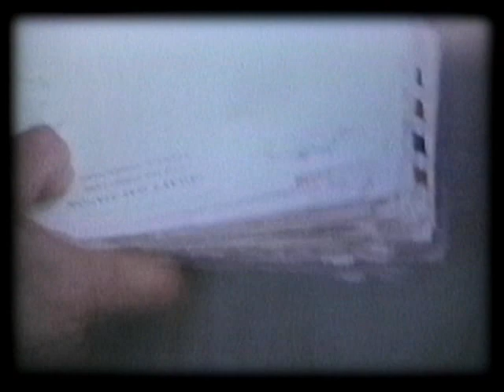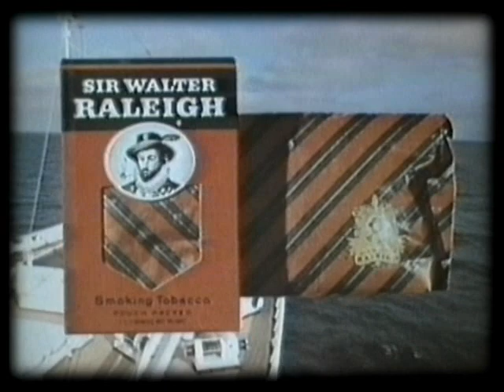Jerry Quarry -vs- Thad Spencer 2/3/68 part 6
Jerry Quarry -vs- Thad Spencer 2/3/68